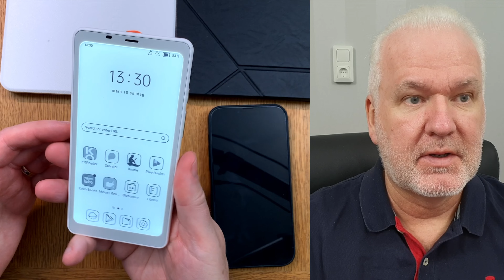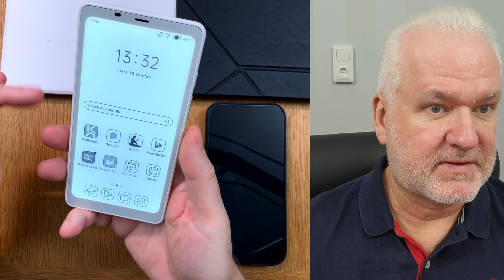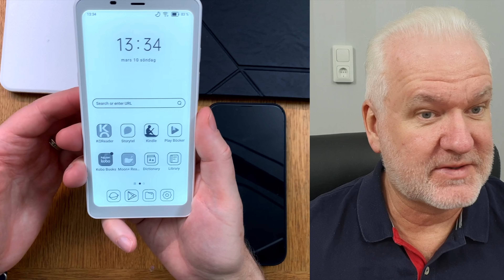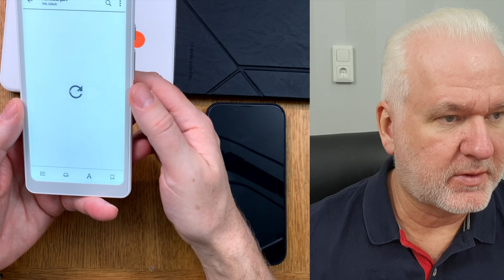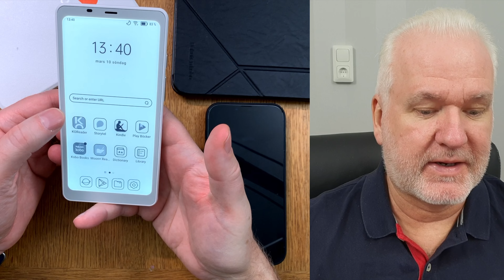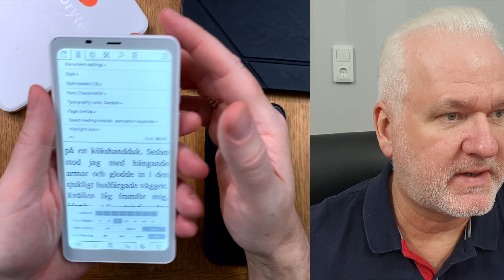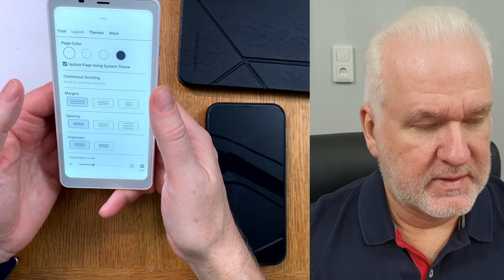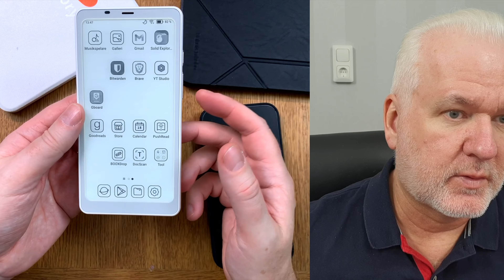My ONYX BOOX PALMA Review - Runs KOReader and Kindle great!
I'v been using the Android based ebook reader Onyx Boox Palma for a few days now and it's a mixed experience actually. It's great for KOReader and Kindle, but not as good for Storytel or Kobo books. It has a smartphone form factor that could be good if you need a very portable ebook reader and with KOReader installed on all your e-Readers you can sync your progress between them. If you are a Kindle user you can sync everything between your Boox Palma running the Kindle app and your Kindle e-Readers. Sync Highlights, notes, books and reading progress.